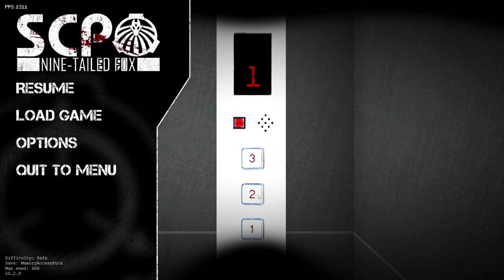SCP NINE TAILED FOX SECRET MAPS AND ENDINGS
i found some secret maps and endings

0:00 - menu
0:09 - unused intro
3:11 - heavy containment
3:35 - unused ending
4:55 - unused ending (106 off)
5:58 - unused room